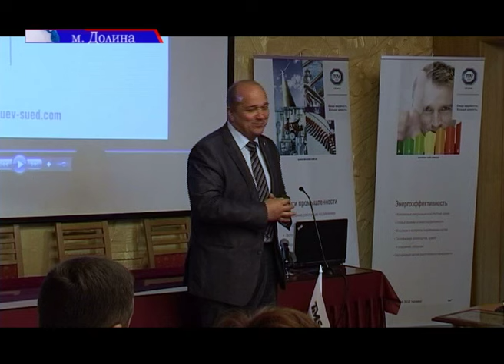Сертифіковані першими в Східній Європі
В Івано-Франківську протягом  чотирьох днів проходив щорічний  Міжнародний форум «Світ менеджменту-2016». В числі успішних бізнесменів та менеджерів, фахівців сфери енергозбереження та енергетики є і долиняни, які, до слова, стали першими в Україні і першими в Східній Європі, хто отримав сертифікат «Системи енергетичного менеджменту». Які переваги дає цей сертифікат Долині - розкаже Наталя Гасуляк.